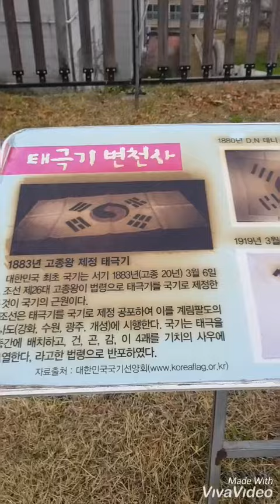South Korea - Gwangju si Park